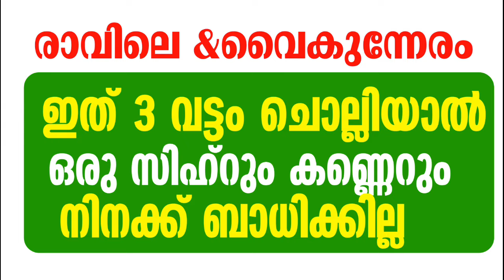ഒരു കണ്ണെറും സിഹ്റും നിനക്ക് ബാധിക്കില്ല... ഈ സൂറത്ത് ഇത്പോലെ ഓതി ശരീരത്തിൽ ഊതിയാൽ